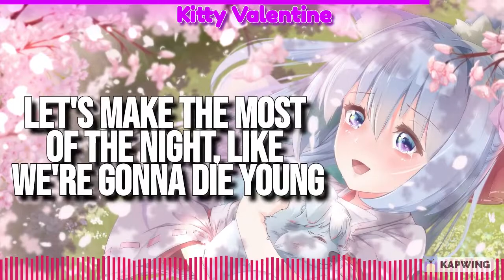Nightcore ➟ Die Young - Ke$ha (Lyrics)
Please check out Ke$ha's channel and the original song linked below.
★SONG INFORMATION★
✦ Name ➟ Die Young
✦ Artist ➟  Ke$ha
★NOTE★
✔ THESE GOES TO THE ORIGINAL OWNERS.
★PICTURE★
★TAGS★
★ ★LYRICS★ ★

✦Chorus✦
I hear your heart beat to the beat of the drums
Oh, what a shame that you came here with someone
So while you're here in my arms
Let's make the most of the night, like we're gonna die young
We're gonna die young

✦Verse 1✦
Young hearts, out our minds, runnin' 'til we outta time
Wild childs, lookin' good, livin' hard just like we should
Don't care who's watchin' when we tearin' it up (You know)
That magic that we got, nobody can touch (Fo' sho')
[Pre-Chorus]
Lookin' for some trouble tonight (Yeah)
Take my hand, I'll show you the wild side
Like it's the last night of our lives (Uh-huh)
We'll keep dancin' 'til we die

✦Verse 2✦
Young punks takin' shots, strippin' down to dirty socks
Music up, gettin' hot, kiss me, gimme all you got
It's pretty obvious that you got a crush (You know)
That magic in your pants, it's makin' me blush (Fo' sho')